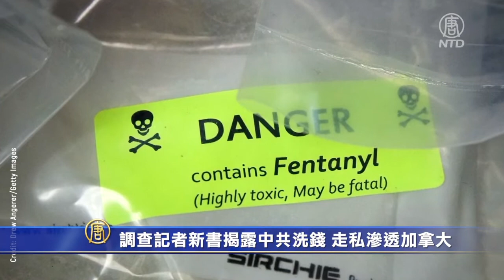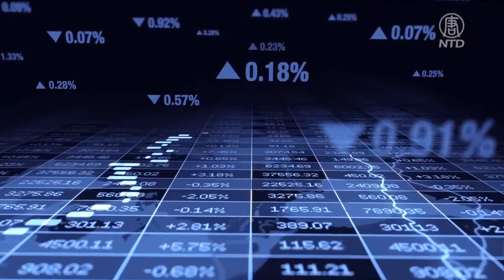調查記者新書揭露中共洗錢、走私滲透加拿大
加拿大調查記者庫柏（Sam Cooper）的新書「有意無視：毒品走私販、商業大亨和中共特務如何聯手滲透西方」披露，中共權貴在加拿大通過賭場洗錢、資本滲透，已經威脅到加拿大的主權和安全。